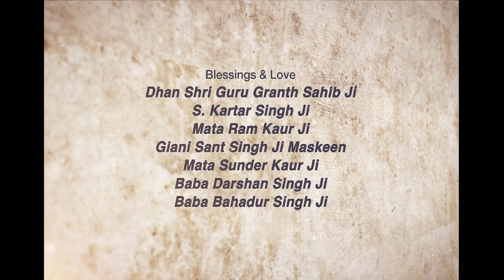16 Kala Sampuran Sri Krishan Ji ~ ਸ਼੍ਰੀ ਕ੍ਰਿਸ਼ਨ ਜੀ | Giani Sant Singh Ji Maskeen Katha | Gyan Da Sagar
Maskeen Ji
Sri Krishan Ji
Krishan Janmashtami
Janmashtami